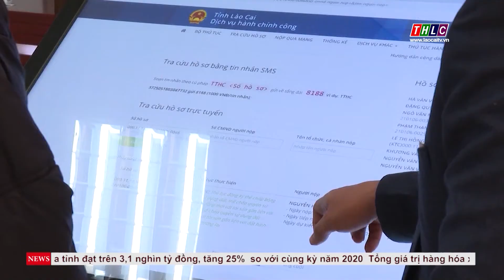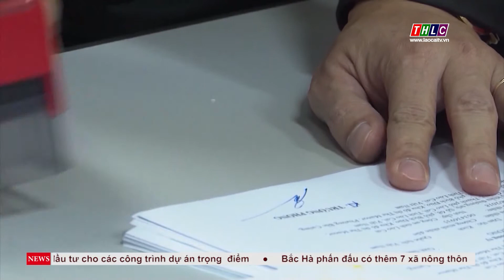Điểm nhấn Đề án số 14 về Cải cách hành chính | THLC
Laocaitv.vn - Để tạo đòn bẩy cho sự phát triển, Tỉnh uỷ Lào Cai ban hành riêng Đề án số 14 về Cải cách hành chính cho cả giai đoạn 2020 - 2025 với mục tiêu phấn đấu đưa Lào Cai trở thành 1 trong 10 địa phương có chỉ số hành chính tốt nhất cả nước. Cụ thể hóa những mục tiêu này, tỉnh đã xây dựng những nhiệm vụ cụ thể, sát với thực tiễn.
Đài Phát thanh - Truyền hình Lào Cai